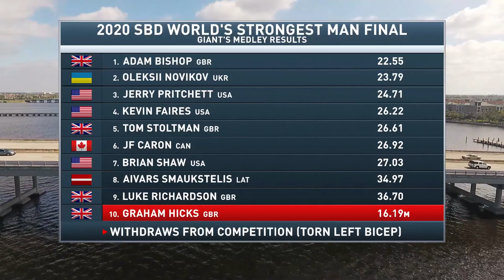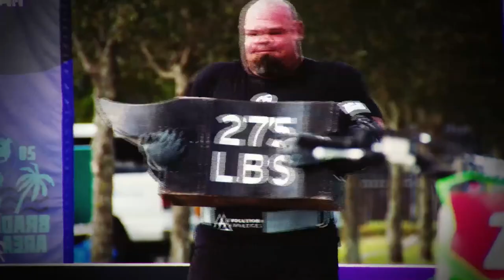Brian Shaw vs. Oleksii Novikov: 2020 Giant's Medley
4x World's Strongest Man Brian Shaw takes on the up-and-coming Oleksii Novikov in the Giant's Medley.